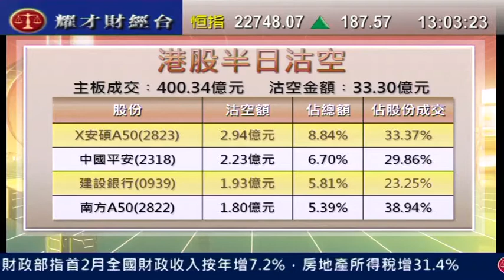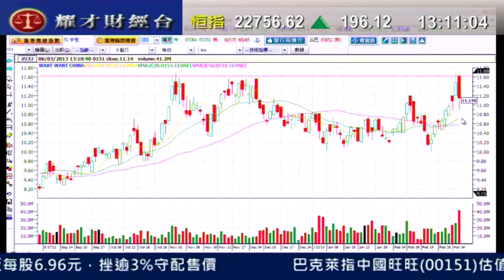耀才財經台 發逹講場 謝美琪 譚智樂「安碩A50再度成半日沽空榜榜首」